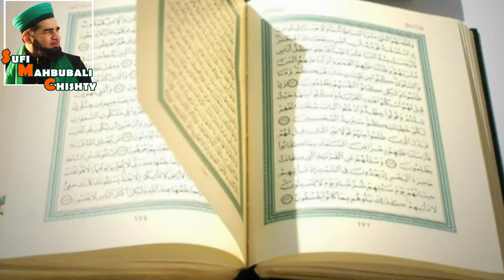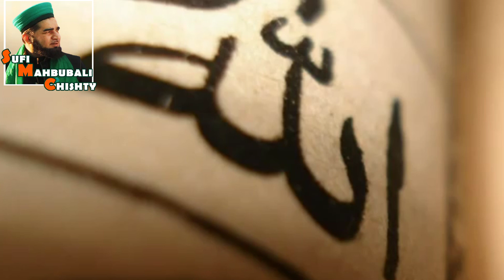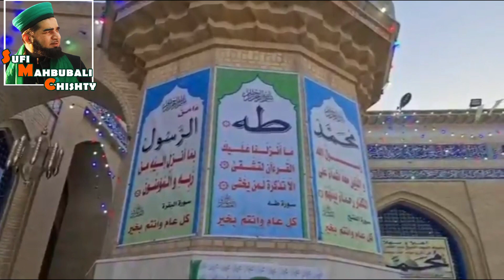Huzoor Gause Aazam R.A Ka Iman Afroz Waqia | Shane Mahbube Subhani | Sufi MahbubAli Chishty Al Qadri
Dua Ki Qubuliyat Ghouse Aazam Ka Waqiya Shane Huzoor Gause Aazam R.A | Short Clip | Pir Sufi MahbubAli Chishty Al Qadri